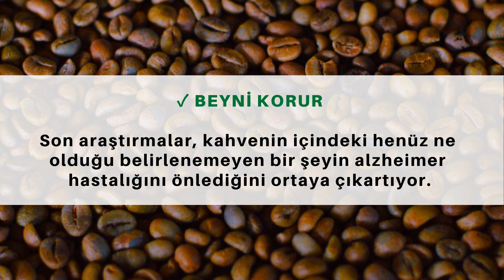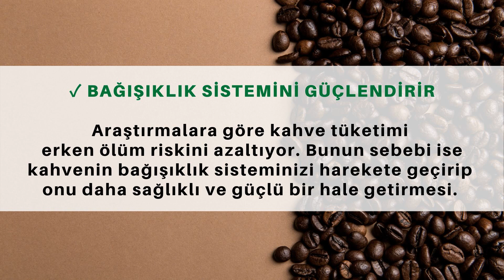TÜRK KAHVESİ'NİN ŞAŞIRTICI FAYDALARI ☕☕ 👍👍😀😀( AMAZING BENEFITS OF TURKISH COFFEE )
ENFES KOKUSUYLA BİZİ KENDİNE ÇEKEN IÇECEKLERIN BAŞINDA ŞÜPHESIZ KI KAHVE GELIYOR. KAHVENIN FAYDALI MI YOKSA ZARARLI MI OLDUĞU SIK SIK TARTIŞILAN BIR KONUDUR. YINE DE SABAHLARI DUMANI TÜTEN BIR FINCAN KAHVENIN BIZI ISITMASINI VE MUTLU OLDUĞUNU SÖYLEYEBILIRIZ. İŞTE BIZI MUTLU EDEN TÜRK KAHVESININ ŞAŞIRTICI FAYDALARI